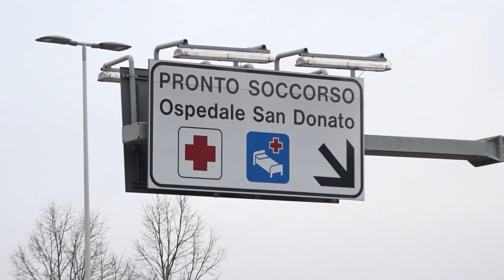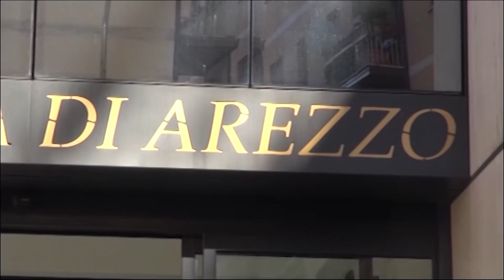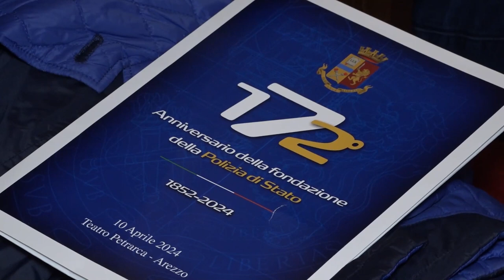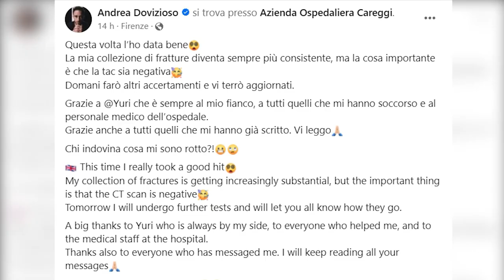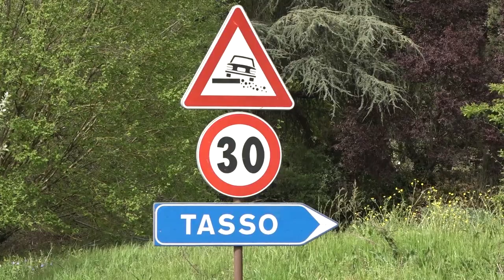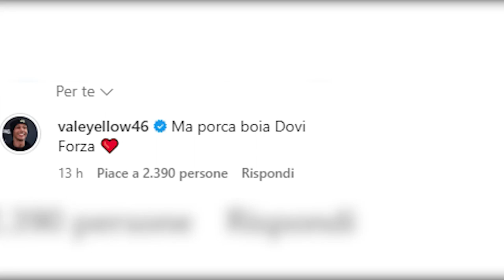Cronaca Aretina del 10.4.24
SOMMARIO

L'accoltellatore dei giardini del Porcinai si è arreso, il questore Di Lorenzo: "Non aveva via d'uscita"

Maxi colpo al narcotraffico ad Arezzo: sequestrati 27 chili di cocaina purissima

Incidente di Dovizioso, il pilota rassicura i fan con un post sui social

Amministrative: Italia Viva e Azione sostengono la candidatura di Massimo Mandò

Festa di fine Ramadan anche nelle moschee aretine. “Per noi è un momento di grande gioia”

Panatta, Graziani, Lucchetta e Castrogiovanni: sport e divertimento con i bimbi di Arezzo